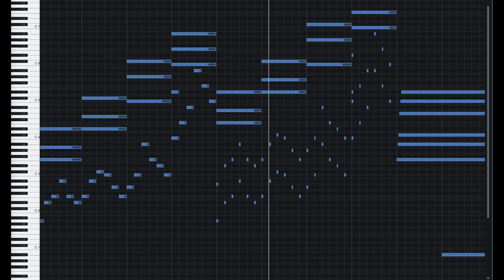2022 03 11